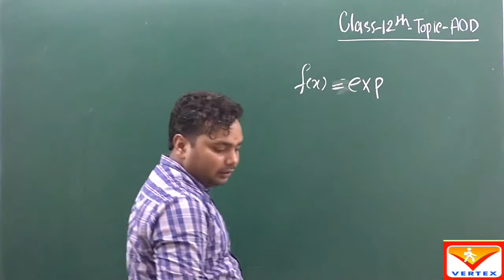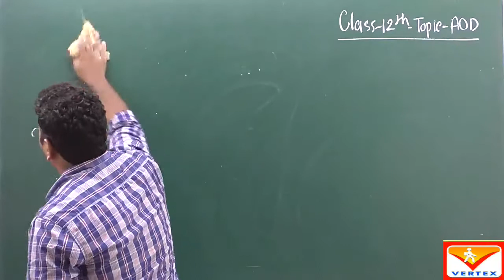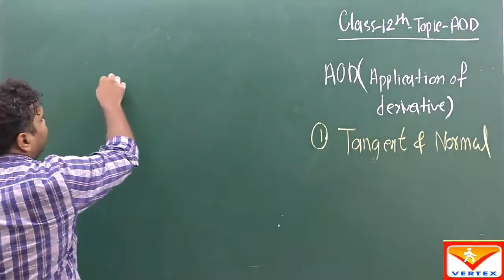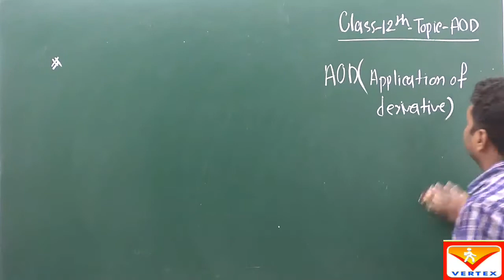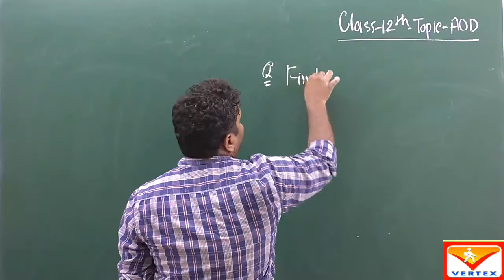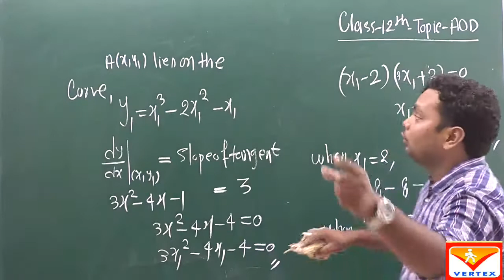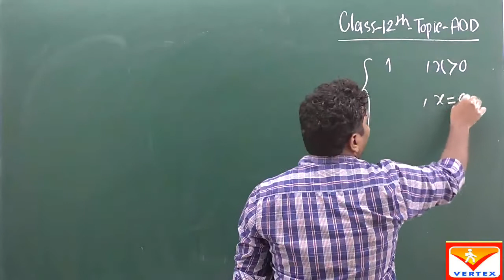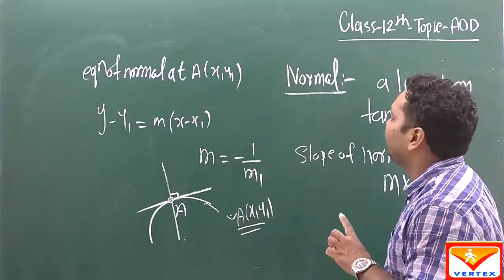Mathematics class 12 CBSE | Application of Derivatives | AOD Lecture 1 | Vertex Global School | VGS